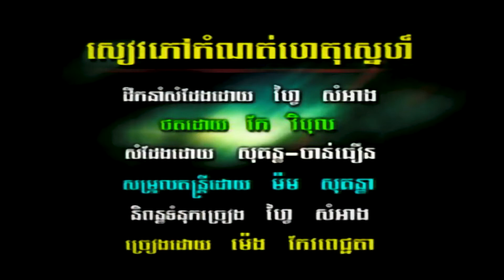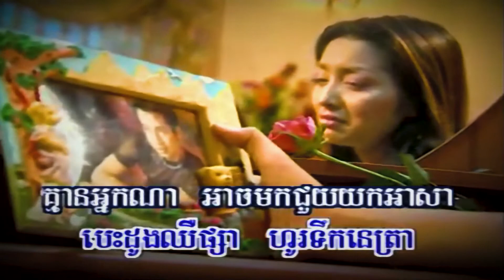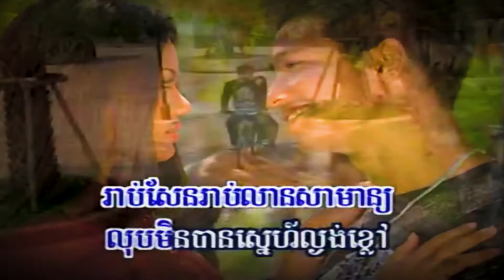សៀវភៅកំណត់ហេតុស្នេហ៍ (ម៉េង កែវពេជ្ជតា), Oficial MV, RHM CD Vol 169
Title: សៀវភៅកំណត់ហេតុស្នេហ៍
Singer: ម៉េង កែវពេជ្ជតា
សៀវភៅកំណត់ហេតុស្នេហ៍, សៀវភៅកំណត់ហេតុស្នេហ៍ ភ្លេងសុទ្ធ, សៀវភៅកំណត់ហេតុស្នេហ៍ ខារ៉ាអូខេ, សៀវភៅកំណត់ហេតុស្នេហ៍ ម៉េង កែវពេជ្ជតា, សៀវភៅកំណត់ហេតុស្នេហ៍ PREAP SOVATH, សៀវភៅកំណត់ហេតុស្នេហ៍ Karaoke, PREAP SOVATH, ម៉េង កែវពេជ្ជតា, សុវត្ថិ, ម៉េង កែវពេជ្ជតា ភ្លេងសុទ្ធ, ភ្លេងសុទ្ធ, ខារ៉ាអូខេ, Karaoke, កូវីដរលាយទៅ,
Proleung Teuk Phnek, Proleung Teuk Phnek Karaoke, Proleung Teuk Phnek-SOVATH, មិត្តភក្ដិ Facebook អើយ, សង្សារខ្ញុំទាត់ខ្ញុំចោល, ស្លាប់បន្តិចម្ដង,
បទថ្មី 2021, Full HD MV, Phleng Sot, Sovath, 2021, Entertainment KH, RHM CD Vol 169, EKH, ព្រាបសុវត្ថិ, PSV, RHM VCD 121, Sovath Old Song, PreapSovath,